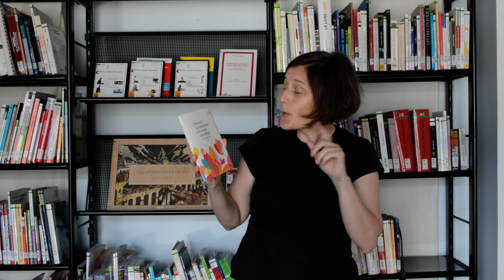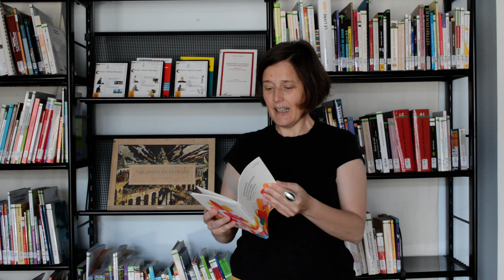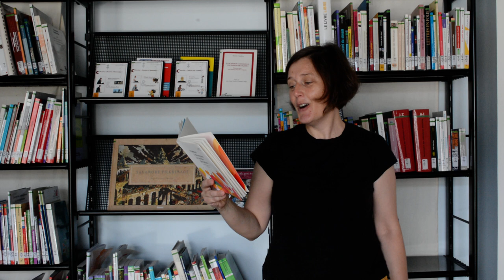Blablathèque : Poèmes à murmurer à l'oreille des bébés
La blablathèque est un rubrique dans laquelle nous vous présentons la musique, les films, les séries, les livres, les auteurs que nous avons aimés, qui nous ont étonnés, qui nous ont émus, qui ont fait écho, qui nous ont enseignés quelque chose…